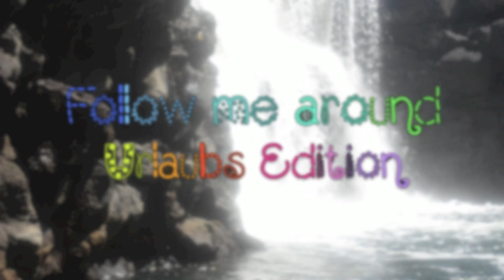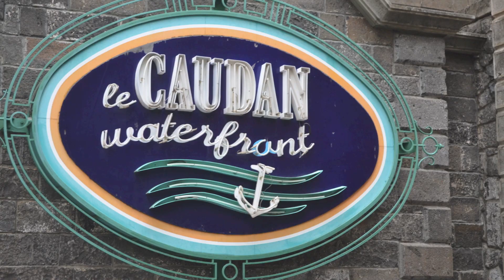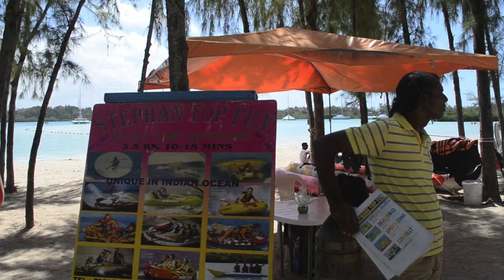MEGA FOLLOW ME AROUND ❤ 2 Wochen Mauritius mit MIR! :D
Ich nehme euch mit nach MAURITIUS! :D

SCHON GESEHEN? :)

Kamera: Nikon D5100
Schneideprogramm: Imovie